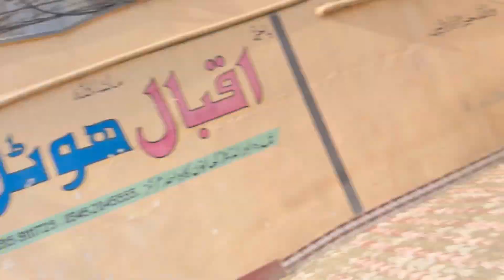Snow fight at Kalam swat